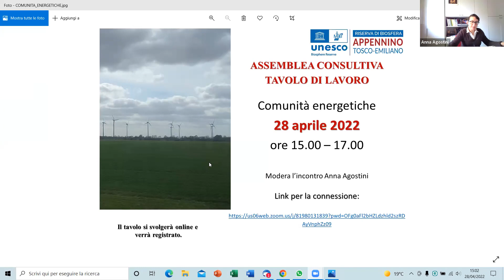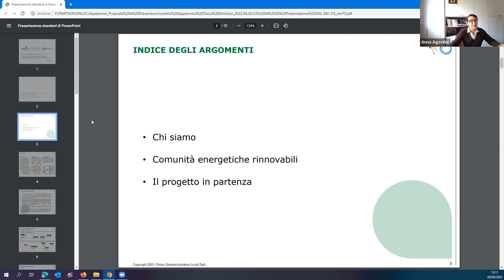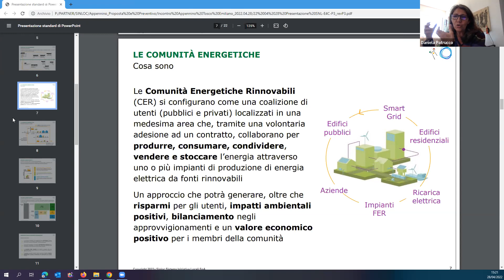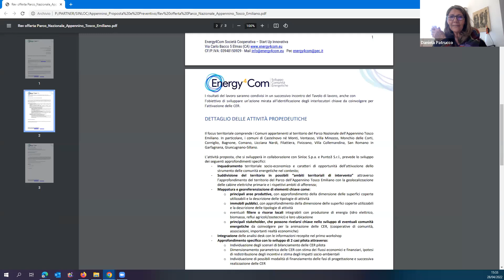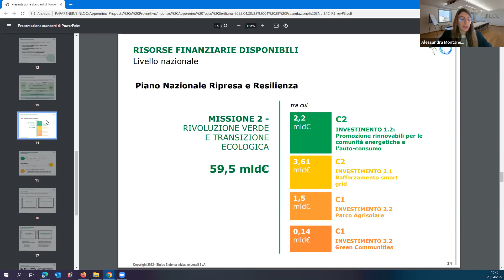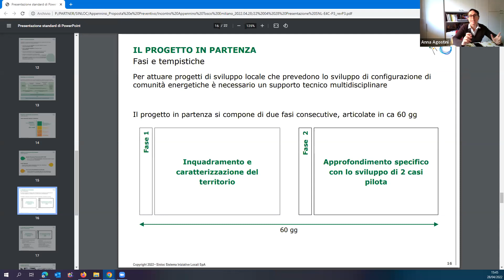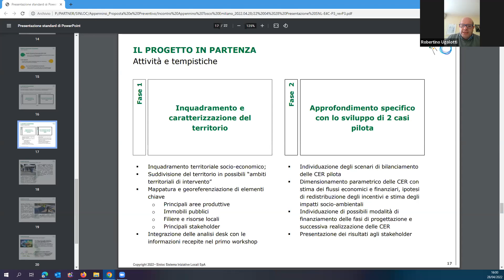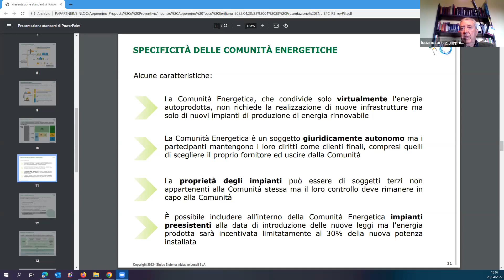COMUNITA' ENERGETICHE 2022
Tavolo di lavoro